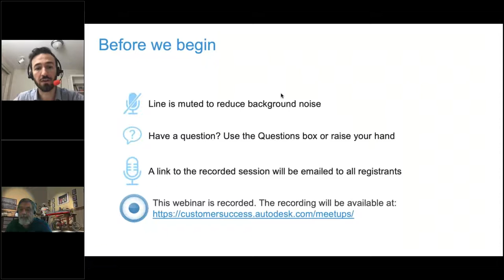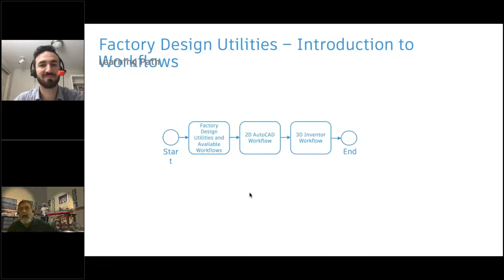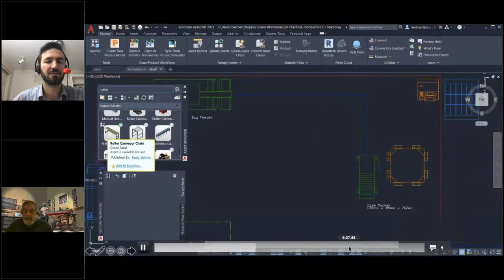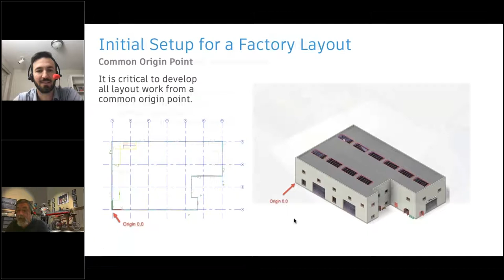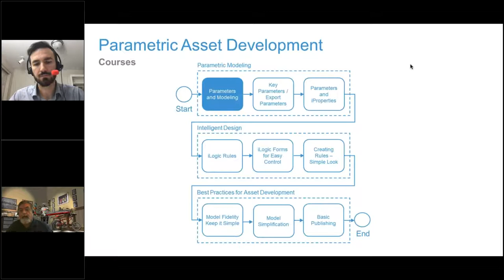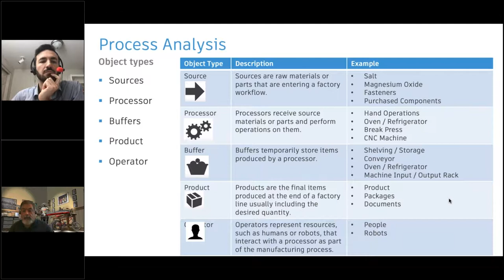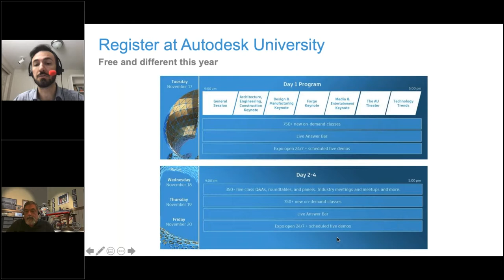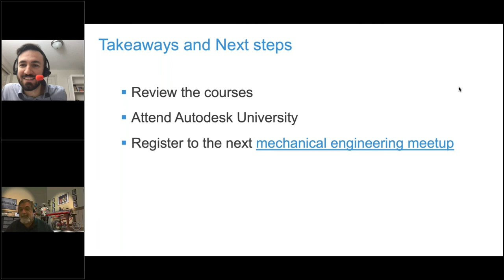Learn factory layout planning and design (Oct 2020)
Shape your production facility layout from scratch or based on existing conditions. Watch the Oct 2020 recording of our Mechanical Engineer community virtual meetup to learn about process analysis, 2D and 3D layout design, asset creation, and model coordination with one of the experts in this space - Rusty Belcher, and Autodesk Product Manager for factory design solutions - David Reaume.